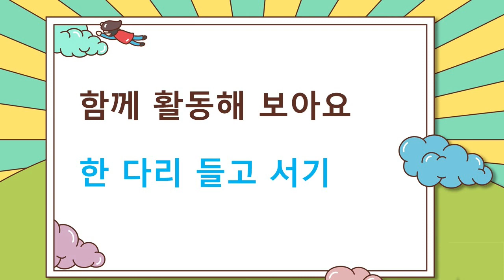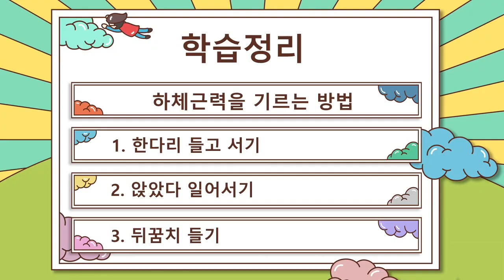건강 3차시, 하체근력 기르기